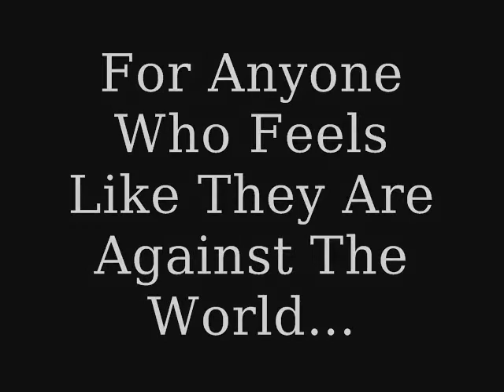So Gone feat. Anna- FlyBoy Da Great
Real Music For Real People!

(Produced By RockIt Productions)

FlyBoy_FMGz

Soundcloud.com/Flyy_musik_ent

YouTube.com/FlyyMoney4eva